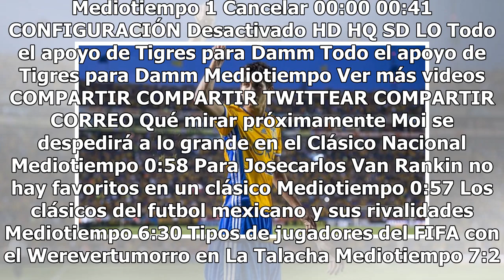Jürgen Damm tendría todo arreglado para irse a España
Todo el apoyo de Tigres para Damm - Video de Mediotiempo Haz clic para ver el video completo Volver a reproducir video SIGUIENTE Moi se despedirá a lo grande en el Clásico Nacional El arquero señaló que el destino marcó que su despedida fuera con la escuadra azulcrema. Mediotiempo Para Josecarlos Va...